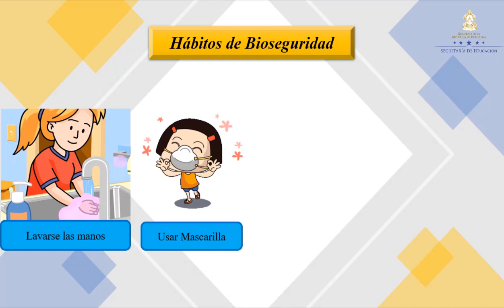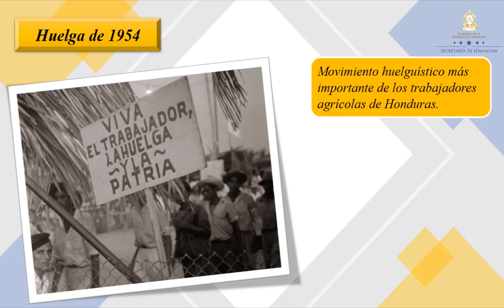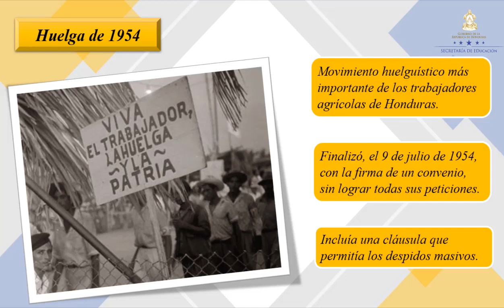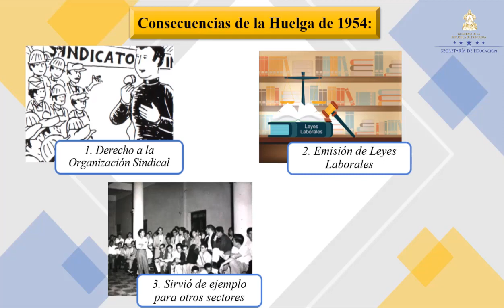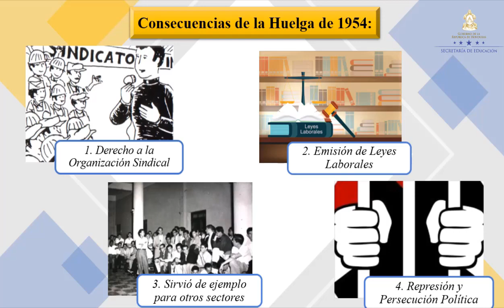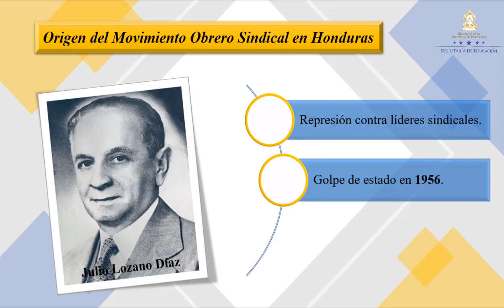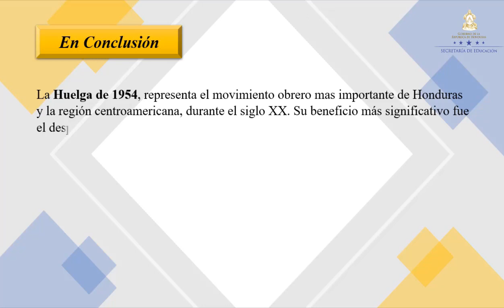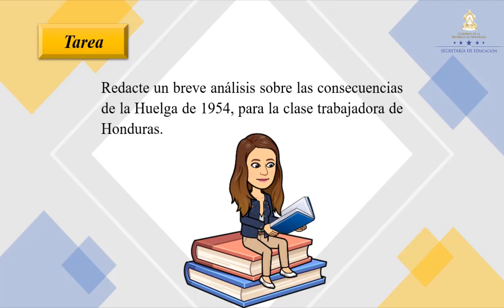Origen del movimiento obrero de Honduras – Séptimo Grado – Ciencias Sociales